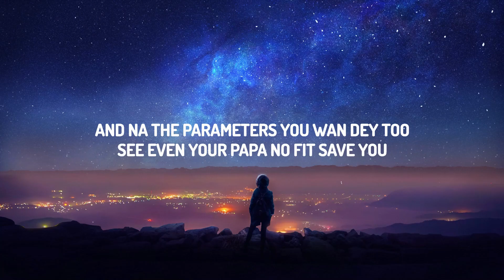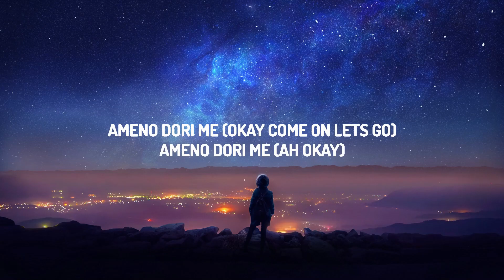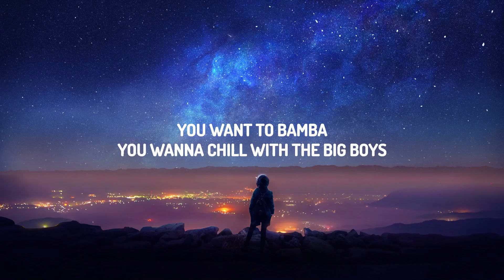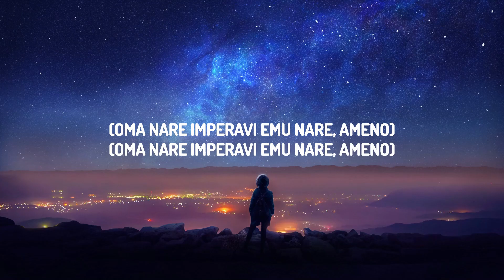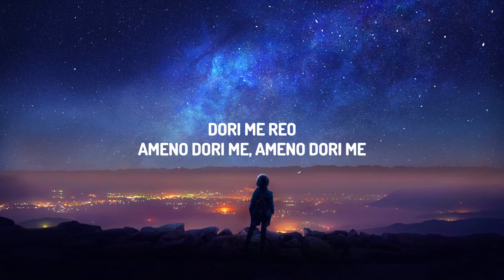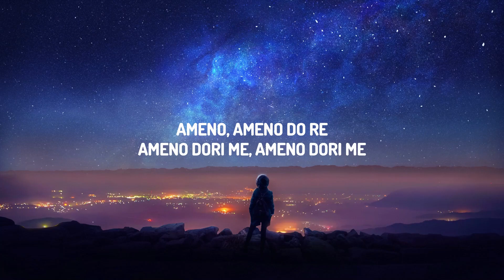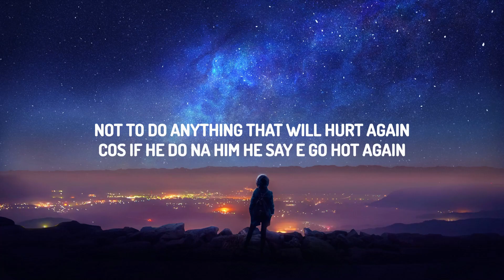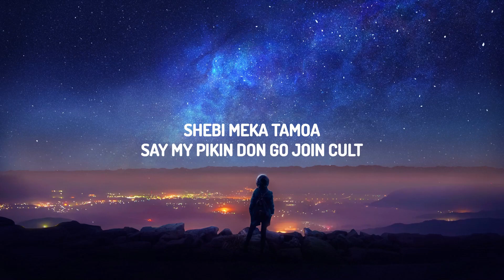Goya Menor, Nektunez – Ameno Amapiano Remix (you want to bamba, you want to chill with the big boy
♫Goya Menor, Nektunez – Ameno Amapiano Remix (you want to bamba, you want to chill with the big boys)

(Lyrics):
So easy (It’s Nektunez yeah)
Hey ha!
Oya meno (Ameno)
Oyadepe kirin
Hekedimi yana kukirin
Help me tell them how the thing goes
How the thing goes (How de ting goes)

Shebi meka tamoa
Say my pikin don go join cult
Ha! You want to bamba
You wanna chill with the big boys

Na you dey run kiti kiti
You dey run kata kata
No fit drink water drop cup
Ha Hey! Shey you see how the thing goes

Ameno, oma nare imperavi ameno
Dimere, dimere, mantiro
Mantire mo, ameno

(Oma nare imperavi emu nare, ameno)
Ameno, ameno do re
Ameno dori me
Ameno dori me
Ameno do
Dori me reo
Ameno dori me
Ameno dori me

Okay, okay ha! This
Go school go school, you go dey press tools
And na the parameters you wan dey too
See even your papa no fit save you
For all the calamity wey him pikin don do
Men, all the niggas don dey find you
Because that nigga wey you peff
Oh boy e don puff
Come on lets go

Ah hey! Shebi you see how the thing goes

Dimere, dimere, mantiro
Mantire mo, ameno

Ameno dori me
Ameno dori me
Ameno do
Dori me reo (Okay)
Ameno dori me (Okay come on lets go)
Ameno dori me (Ah okay)

Because you made it to the top throne
Let me see what my godfather can do
Coz He is the Father to the fatherless
A mother to the motherless
Am not to know what can do
We promised not to fight again
Not to do anything that will hurt again
Cos if he do na him he say e go hot again
Another time you go run again

Hay ha! Shebi you see how the thing goes

Dimere, dimere, mantiro
Mantire mo